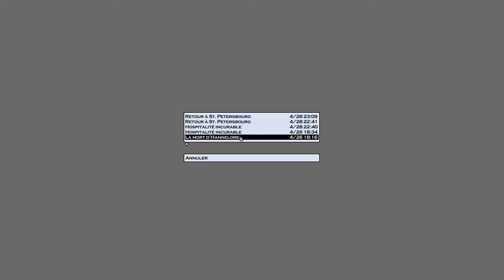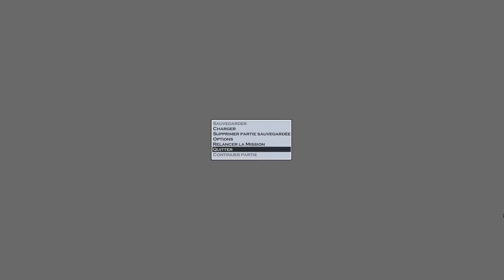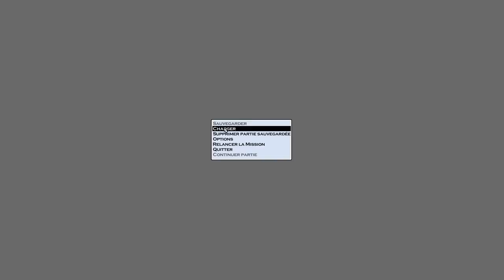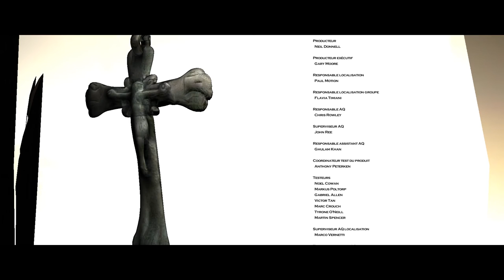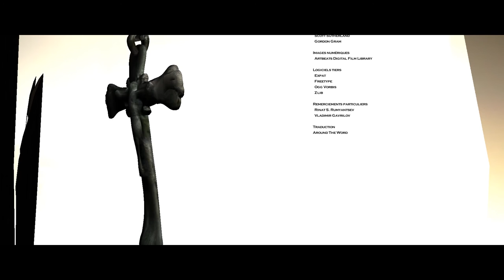[Let's Play FR] Hitman 2 : Silent Assassin Episode 17 - Ending in Requiem -[Full HD 1080P]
On se retrouve aujourd'hui sur le jeu  Hitman 2 : Silent Assassin, un classique de l'année 2002.

L'agent 47 est un tueur hors-pair, enfin normalement, car avec mes deux mains gauches...

Un Let's Play sur la Serie Hitman ? Allez c'est parti !! ♥

CREDIT
Jeu disponible ici à bas prix !